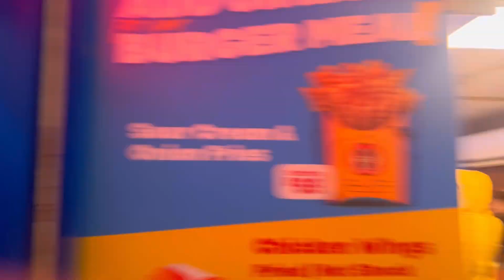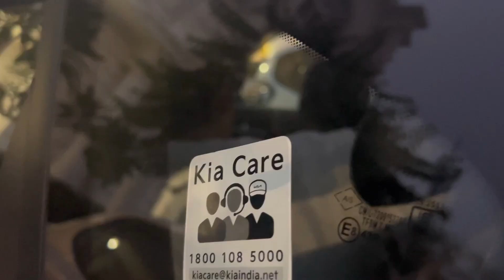Apne lover ko Dhokha do, aur muje bhi darling mauka do 😂